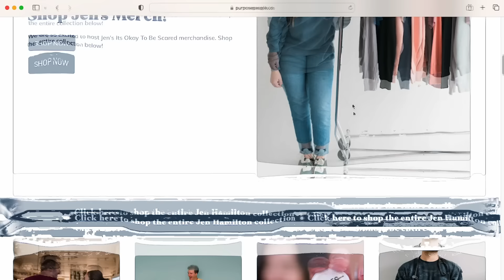This NURSE Quit Her Job For This Business After It Went Viral on Tiktok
and learn how to become a millionaire nurse (50% discount before the launch date of June 17, 2024) If you're struggling to make ends meet or aren't being compensated well, Go and join over 2,000 other nurses who receive our newsletter, showing them how to 2-3x their nursing income while also working fewer than 36 hours per week.

In this video, I interview a nurse who was making great money at the bedside but quit her job to sell apparel and accessories after one of her posts went viral on TikTok and generated nearly as much revenue in one month as she earned in an entire year working at the bedside.

2. These videos are not financial or legal advice. Please consult a lawyer, financial advisor, accountant, or proper entity before you choose to follow any of the recommendations laid out in my videos.